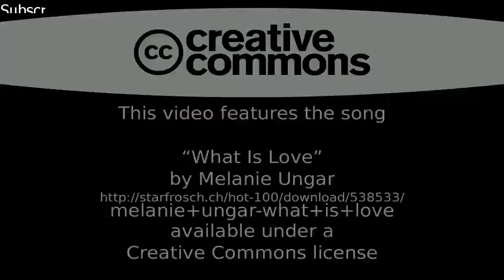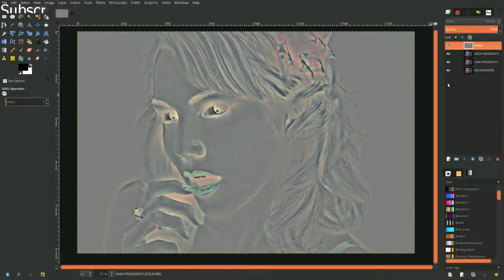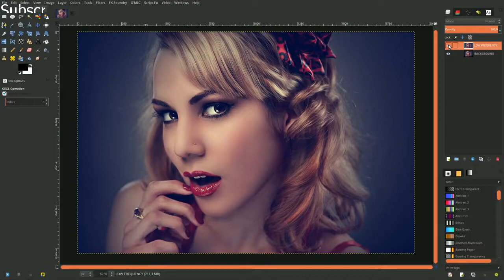Gimp 2 9 Skin Retouching with Frequency Separation